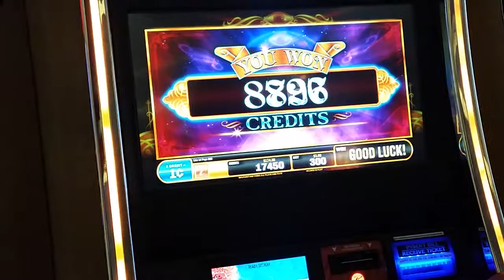Zoltan's Fortune Slot Machine Bonus Win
I got this big win on the Zoltan's Fortune slot machine.  It's a fun game that kept me playing for a long time.